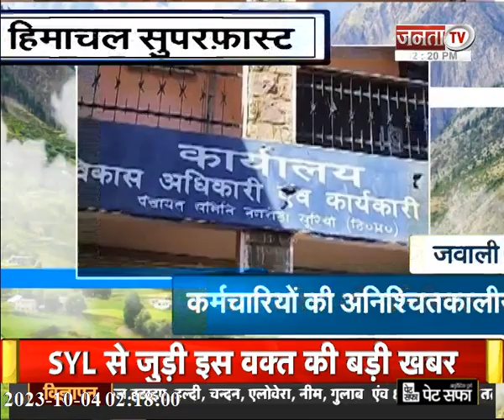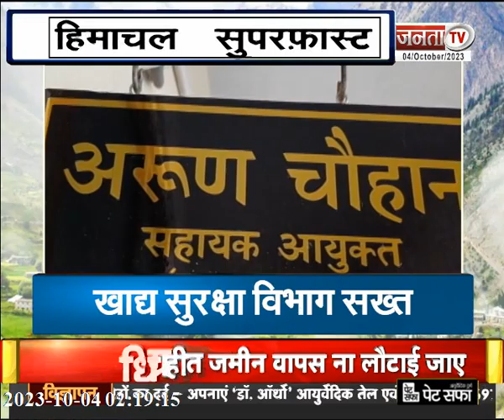सुपरफास्ट अंदाज में देखिए Himachal Pradesh से जुड़ी तमाम बड़ी खबरें || Himachal Superfast News